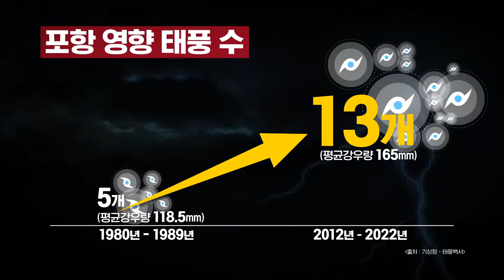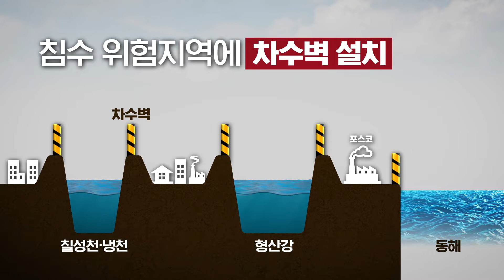포항시 안전도시 종합 추진계획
전 세계적인 기후변화로,
인류는 자연의 엄중한 경고 앞에 서 있습니다.

기존의 공식을 모두 깬 괴물 태풍 ‘힌남노’ 때처럼
언제든 또, 우리의 터전이 위협받게 된 건데요.

과거보다 발생빈도는 잦아지고
위력은 더 막강해진 기후재난!!

그렇기에 지금까지의 대응방식으론 부족합니다.

예측 불가능한 기후위기로부터
우리 도시와, 시민들의 삶을 온전히 지켜내기 위한 길!
이제 포항시는,
항구적인 방재정책으로 대전환을 시작합니다!

초강력 슈퍼태풍이 남긴 시련을
항구적 방재대책 강구의 계기로 삼아,
기후위기에 가장 안전한 도시!
포항을 만들어가겠습니다.